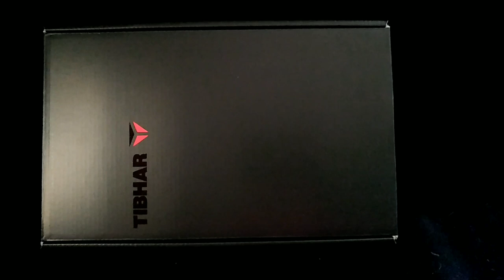Unboxing the Tibhar Dynamic JC Darko Jorgic table tennis blade used by the 2022 Euro Top 16 winner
An unboxing video of the Tibhar Dynamic JC Darko Jorgic table tennis blade made as part of a review for Tabletennis11.com:

Video recording: Motorola G6
Video editing: YouCut for Android.